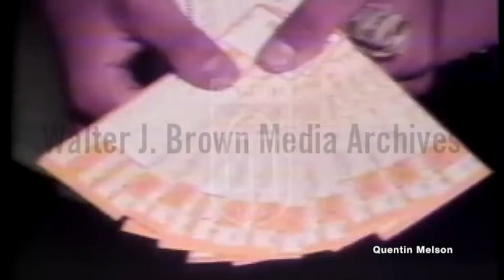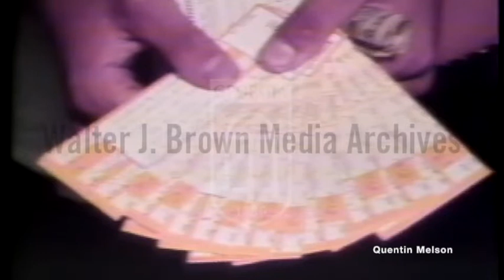Scalpers Scalp Bee Gees Concert Tickets in Atlanta (August 28, 1979)